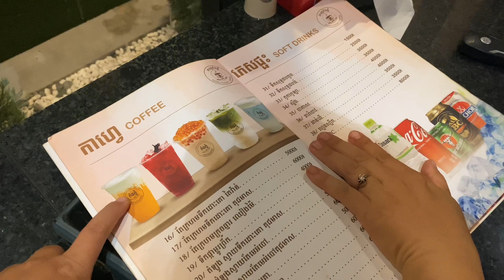The Noodle!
My sister, the 3niblings and I go to eat spicy noodle at Raing Phnom restaurant and café. Phillip takes it with beef level 3. And then Charlie want it too. My sister has only strawberry smoothie with cream. However, I also have one of spicy noodle with beef level 0,5😂
They’re happy with this special dinner. They always want to go there to eat spicy noodle.
Thanks.